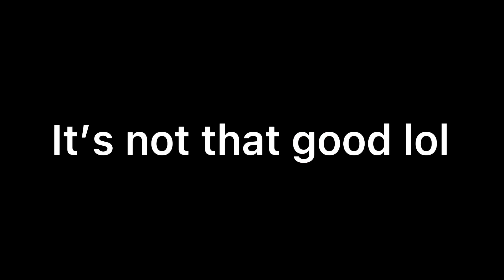How I do blinking! (174 special!)